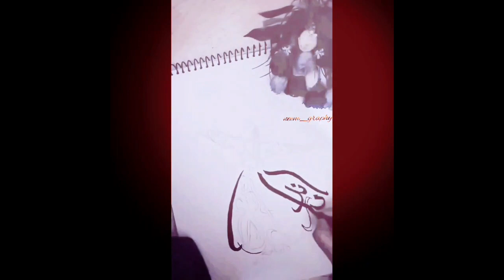Jashne Meelad Art fest 2020/Contest 4 /calligraphy drawing/Hafiza fathima thasneem Mukkam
Jashne Meelad Art fest 2020

thanks

for

please

and

thank

infringing. Non-profit,